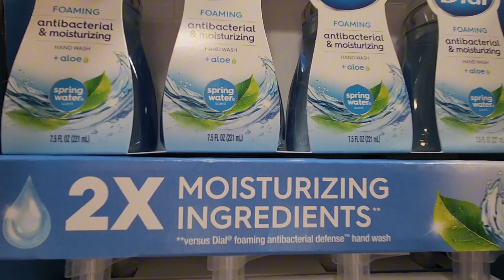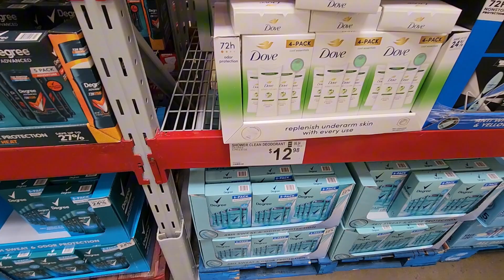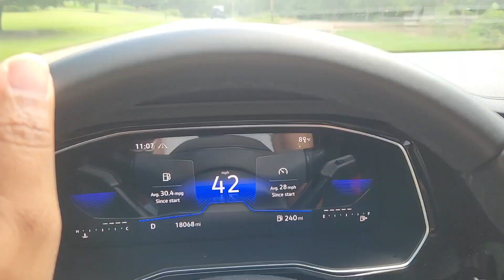Spend The Day With Me Vlog & Bag Of The Day | Louis Vuitton Bumbag